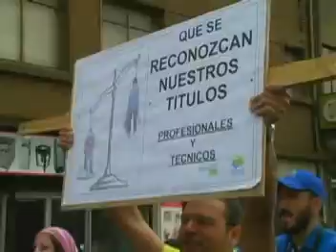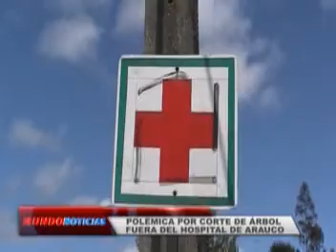Resumen informativo 17 de Octubre